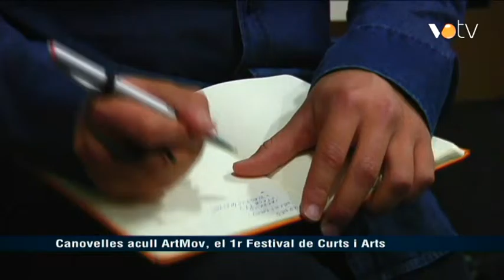VOTV - Canovelles acull ArtMov, el 1r Festival de Curts i Arts